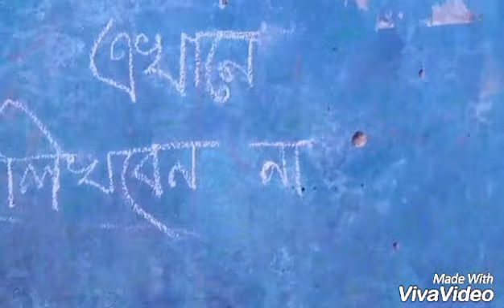new funny song kusthia 01795360290